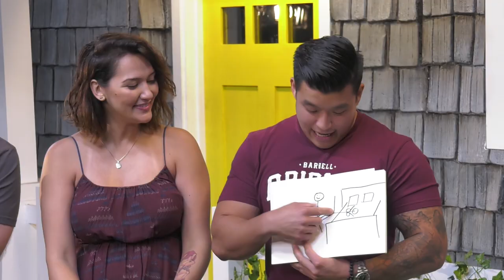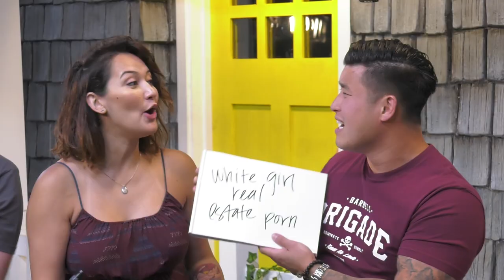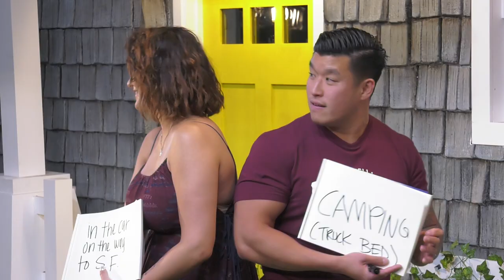Make Up Or Break Up!? (Crazy Game Of Couples Fighting) Ft. Nikki Limo & Steve Greene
Who is the best couple?

Special Thanks To Nikki limo and Steve Greene